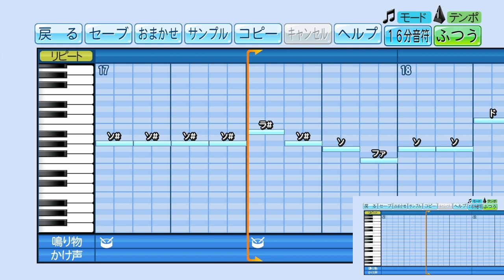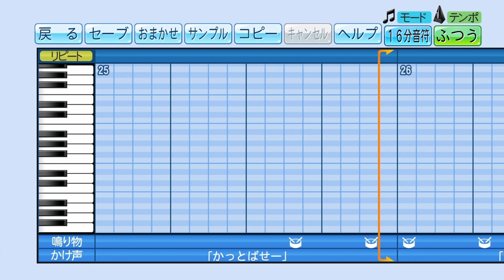【パワプロ2020】オリックス・バファローズ 後藤光尊 応援歌 ハモリ付き